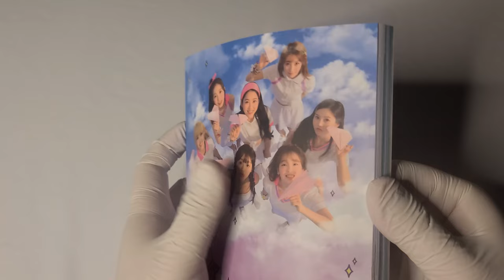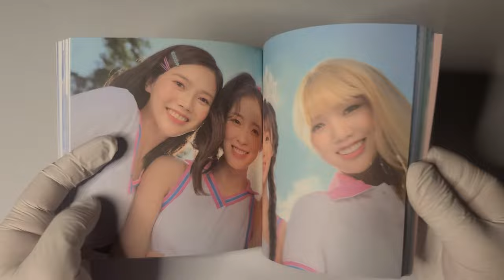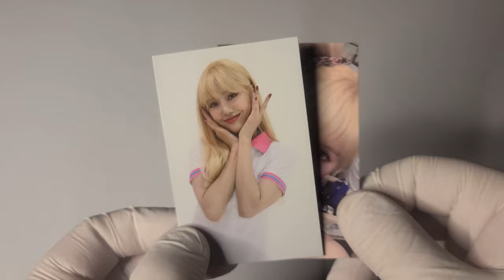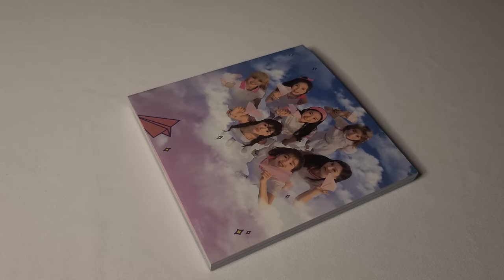⛱ 오마이걸 OH MY GIRL 리패키지 앨범│Fall In Love│앨범 언박싱 ⛱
오마이걸
리패키지 앨범

발매일
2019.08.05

수록곡
1. BUNGEE (Fall In Love)
2. Tropical Love
3. 다섯 번째 계절 (SSFWL)
4. 소나기
5. 미제 (Case No.L5VE)
6. Tic Toc
7. 유성 (Gravity)
8. Crime Scene
9. 심해 (마음이라는 바다)
10. Vogue
11. Checkmate
12. 다섯 번째 계절 (SSFWL) (Inst.)

00:00 앨범 패키지
00:34 부클렛
01:30 앨범 CD
01:52 종이비행기 메세지
02:18 스타일링 포토카드
02:43 셀피/서머 포토카드